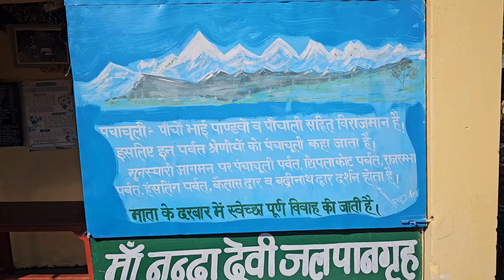गए तो थे घूमने मगर ये सब क्या हो रहा है || Save Our Environment || Kavi Rana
Hello Friends my name is Kavi Rana & you
started watching our channel PAHAD UTTARAKHAND

I hope you all viewers injoy this video
Jai Bhole
Jai Hind Wande Maataram 🇮🇳
Kavi Rana